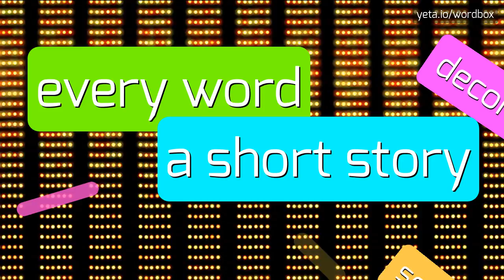HAROKOPOS - HOW TO PRONOUNCE IT!?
Watch how to say and pronounce "harokopos"!